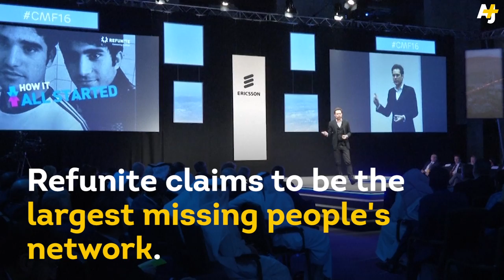Refunite App Helps Refugees Find Their Families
Refunite helps refugees track down lost family members with their phones.